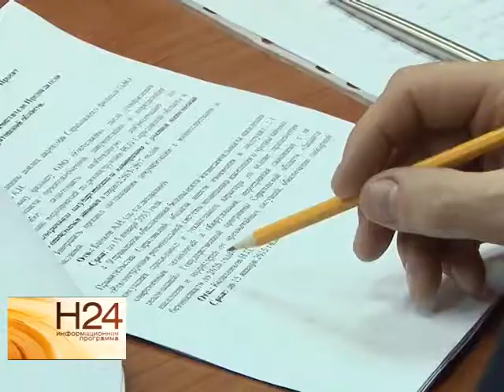Специалисты МЧС обсудили безопасность проведения новогодних праздников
Специалисты уже начали готовиться к новому году. Речь идет не только о праздничных мероприятиях и подарках. Новогодние праздники - горячая пора для сотрудников МЧС. Подробнее смотрите в нашем сюжете от 2 декабря.